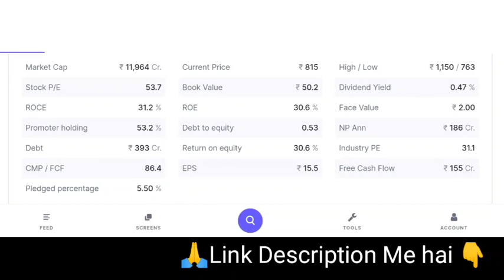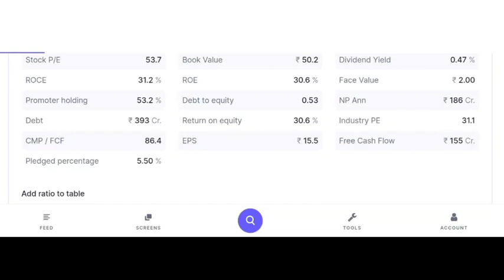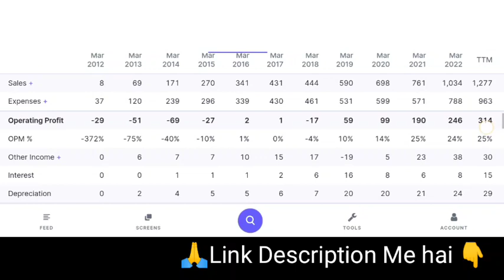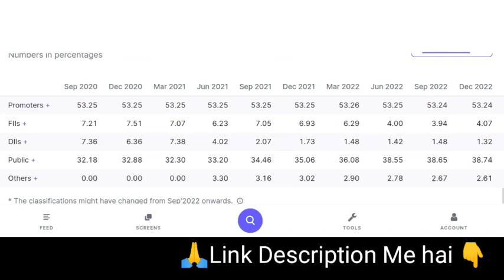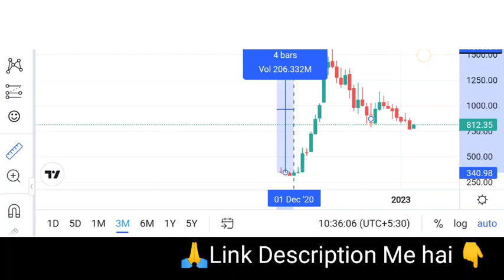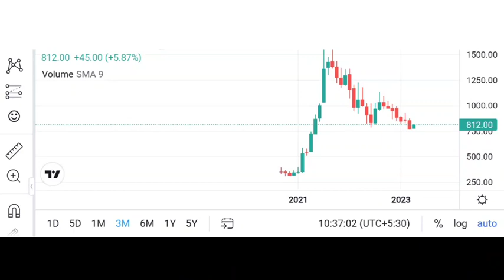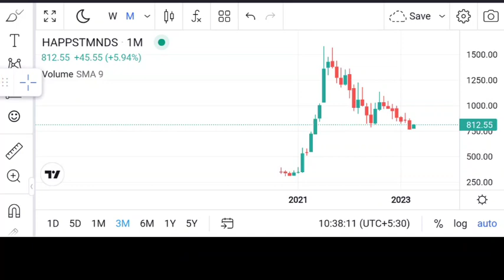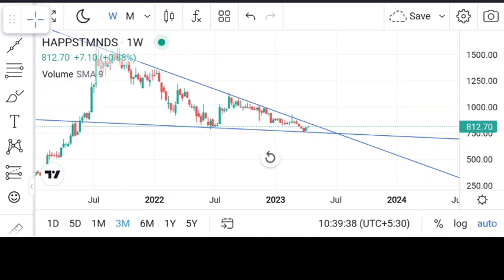Happiest Minds Technologies Ltd | FUNDAMENTALLY STRONG STOCK | इस LEVEL पर खरीदें या बेंचें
Happiest Minds Technologies Ltd | FUNDAMENTALLY STRONG STOCK | इस LEVEL पर खरीदें या बेंचें | Digital Frenzy
Angel One:-
Introducer code: M445800
*TnC apply